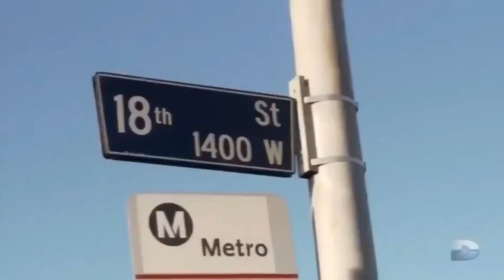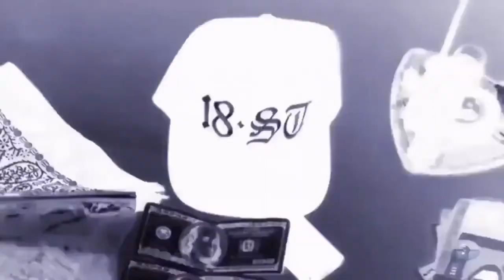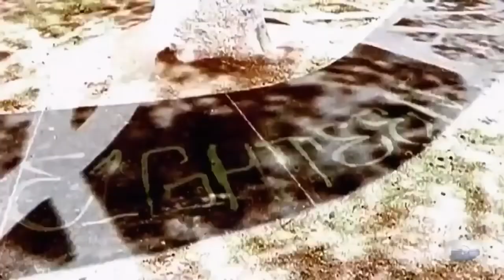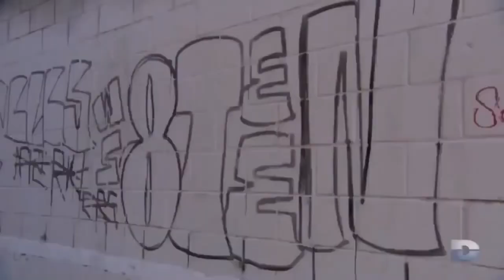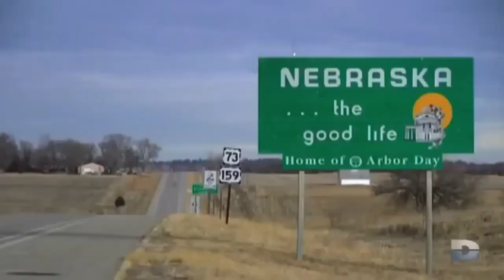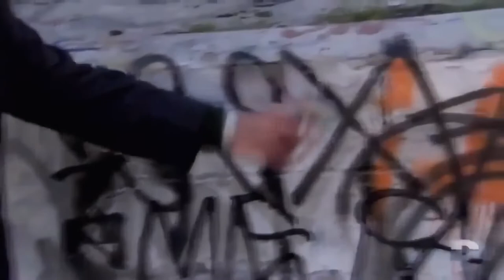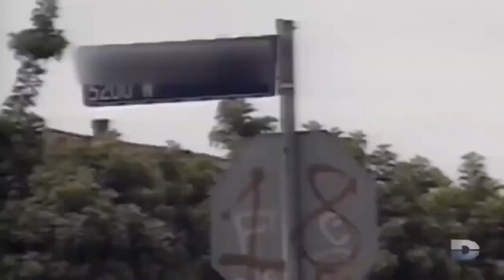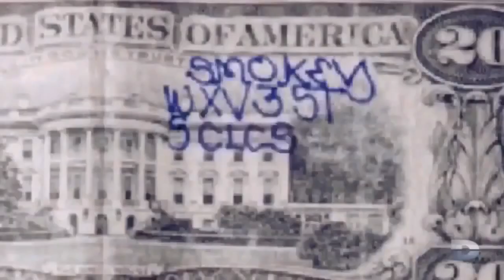18 street gang États-Unis 18+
Gangs de rue aux États-Unis
Les gangs de rue les plus célèbres sont probablement les Bloods, le MS-13, le 18th Street Gang, la Aryan Brotherhood, les Crips originaires de South Los Angeles, avec un taux d'assassinats supérieur à 5 000 morts par an.